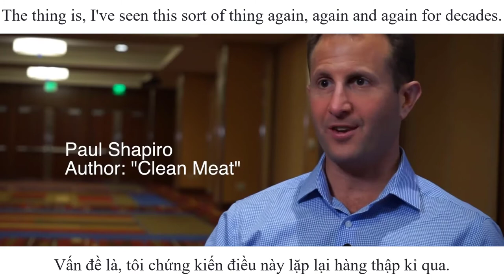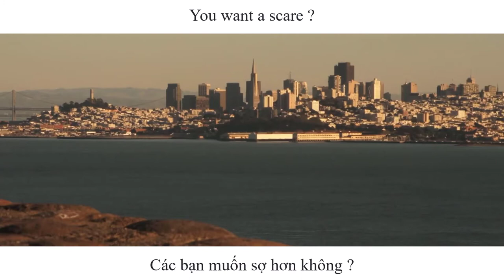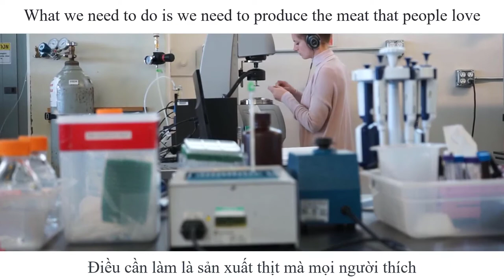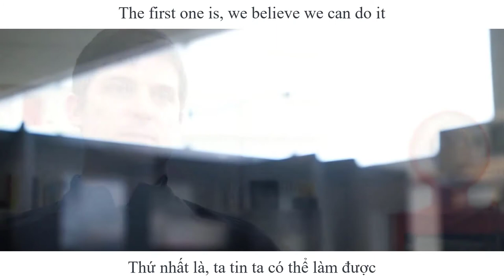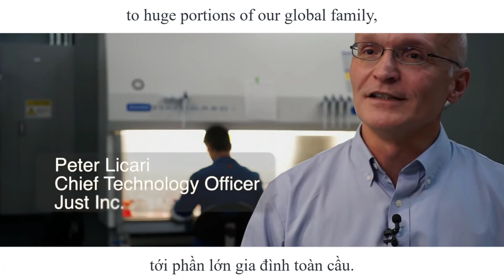TED Vietsub - The next global agricultural revolution | Bruce Friedrich